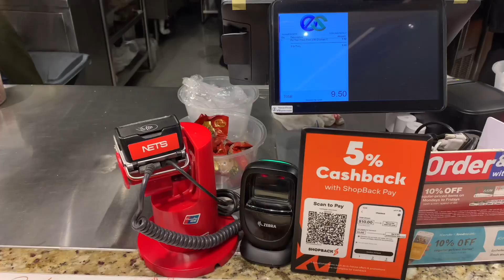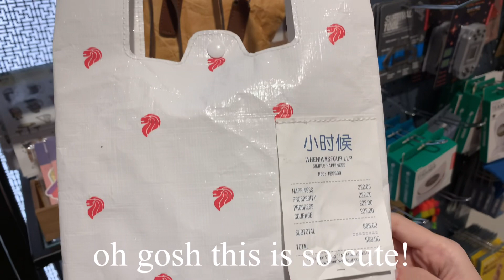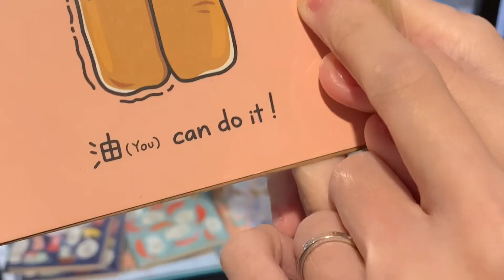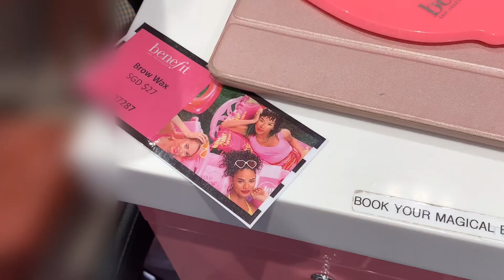Authentic Experience Singapore, relaxing shopping at Tangs, Takashimaya, Plaza Singapura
Thank you for coming to my channel! I hope you enjoy watching my videos.

(1) Cameras:
(a) iPhone 15 Plus, XR, 7

(3) Video Editing App:
(a) Lumafusion
(b) VLLO Premium
I hope to develop my channel further. If you'd like to help me, consider buying me a coffee at this

1.

Campaign ends on 30 Nov, T&Cs apply.